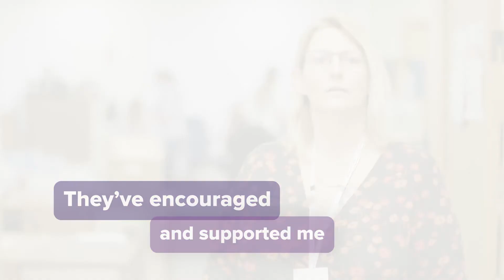Why work for Practice Plus Group: Career progression